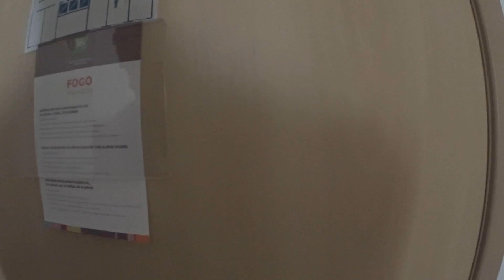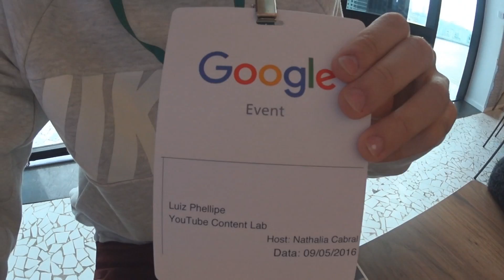VLOG - CONHECENDO O ESCRITÓRIO DO GOOGLE!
E aí Galera do Kids Fun, hoje vamos mostrar como foi a nossa viagem para São Paulo, conhecendo o escritório do Google e o Youtube Space! Espero que gostem! bjss

VEJA TAMBÉM:
►A MENTIROSA DO BAIRRO! Parte:. 2

►TA TRANQUILO?! - PERGUNTE À RAFA! #9

►QUEM NUNCA? - PRIMEIRO DIA DE AULA!